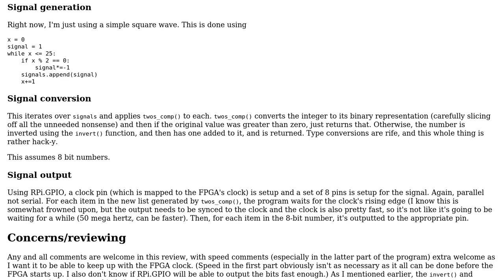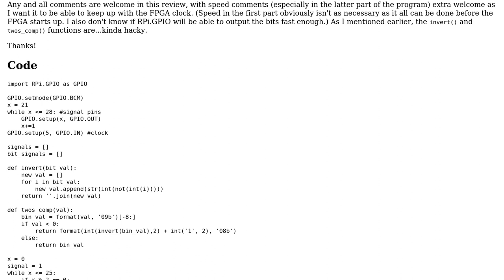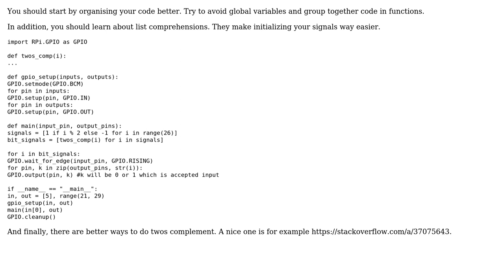Code Review: Signal output on Raspberry Pi that acts as input for FPGA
With thanks & praise to God, and with thanks to the many people who have made this project possible! | Content (except music & images) licensed under CC BY-SA | Music | Images & others | With thanks to user Graipher user Auden Young and the Stack Exchange Network Trademarks are property of their respective owners. You are responsible for your own actions.